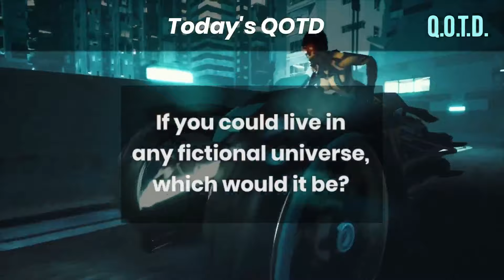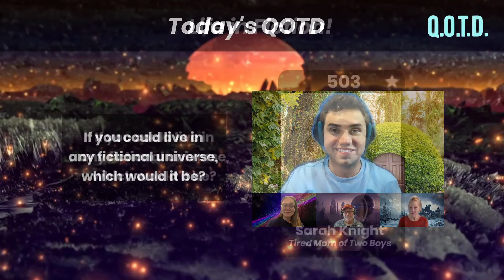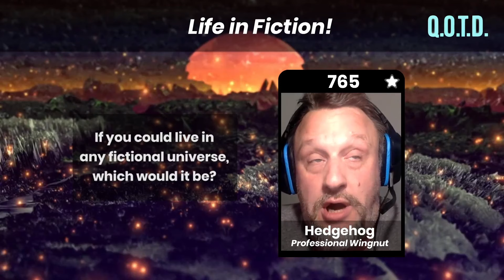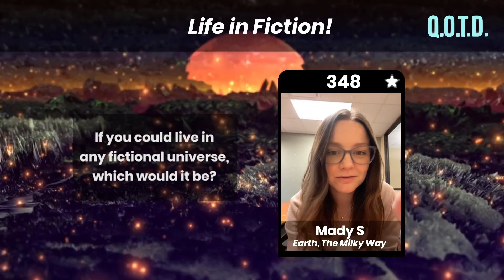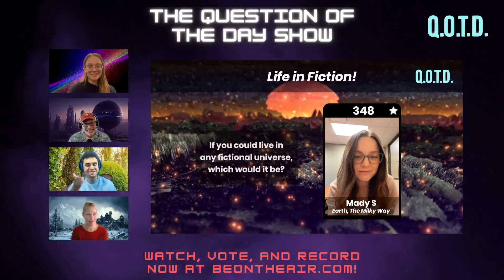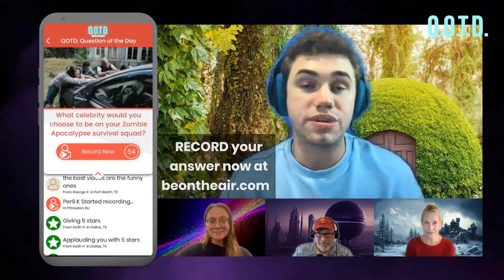Your Fictional Home! | Today’s QOTD Question (Record now with the links below!)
QOTD 00040: Wonderland and Wizarding Worlds!

* SEE THE BEST: Watch the Thursday Big Show each week, live at 8:30 am

In celebration of ComiCon, this week we’re traveling from The Matrix to magical kingdoms, taking fans past Hobbits and Mad Hatters on a trip with us to the greatest fictional universes in all the worlds! Tell us what fictional universe you’d like to live in at beontheair.com for your chance and join us on our Thursday Big Show!